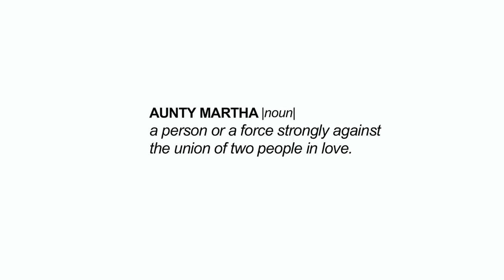E.L - Auntie Martha (Official Video)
A simple video by the Ghanaian Superstar E.L. The fifth single off the Something ELse album, Aunty Martha is a wedding jam that is sure to get the party going at nuptials all over the globe.Look out for cameos by the legendary Augustine Abbey(Idikoko), C-real,Gemini,Dj Mic Smith etc.The video was directed by frequent BBnZ LIVE collaborator, Pascal Aka.